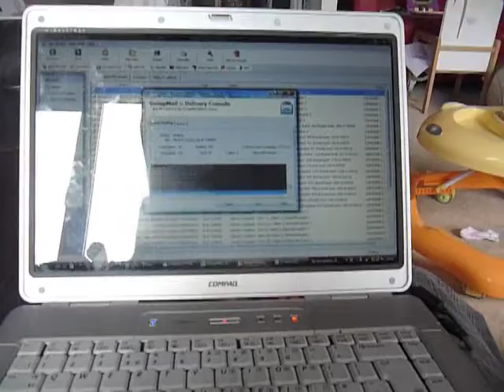CREAM CLASSICS - 30 DAYS 2 GO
A Life of a mad promoter cont.